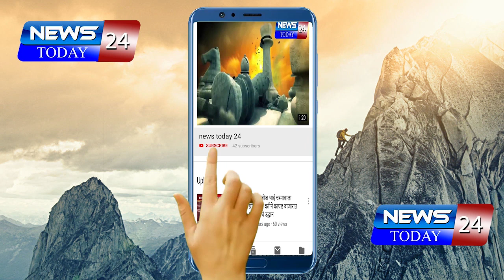ऑटो ग्रुप व मीम ग्रुप च्या वतीने इफ्तारीचा कार्यक्रम मोठ्या उत्साहात संपन्न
ऑटो ग्रुप व मीम ग्रुप च्या वतीने इफ्तारीचा कार्यक्रम मोठ्या उत्साहात  संपन्न झाला . ऑटो ग्रुप व मीम ग्रुप च्या वतीने हिंदू-मुस्लीम बांधवांसाठी इफ्तार पार्टीचे आयोजन स्टेट बँक चौकांमध्ये  करण्यात आले होते